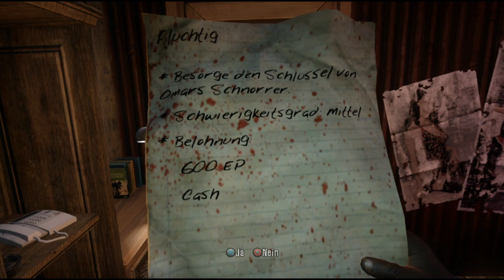Dead Island - Gameplay 6# HD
Mein Dead Island PS3 Lets Play.